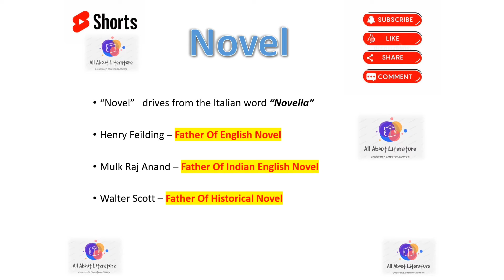Novel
In today's short video i will be talking about what is novel.